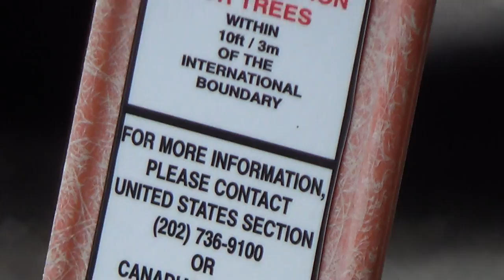2015 06 23 National Boundaries Derby Line, VT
A gate blocking off a road between Derby Line, VT and Stanstead, Quebec, featuring warnings against crossing either area. The technical line is marked on the US portion of the road, before the physical gate.